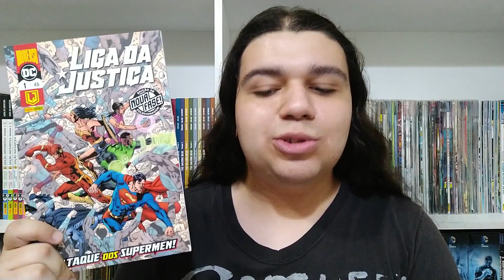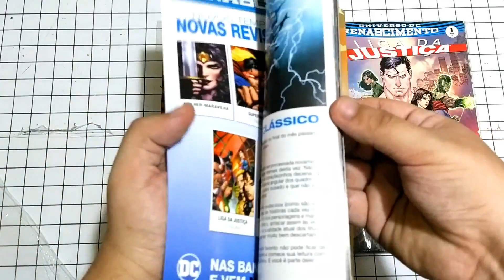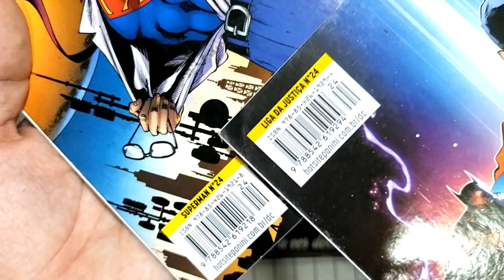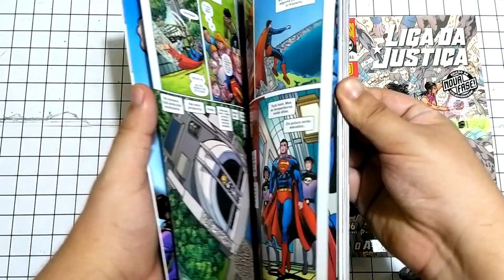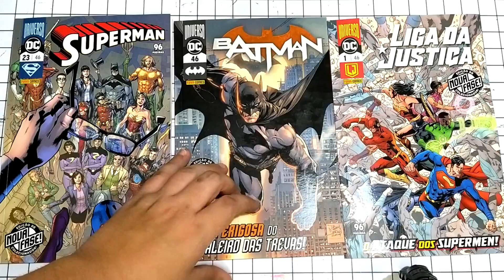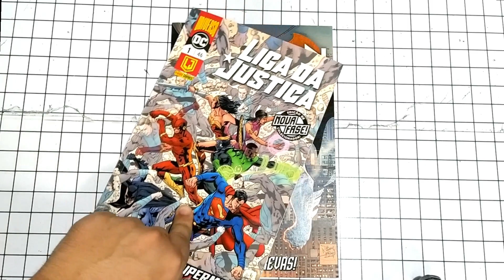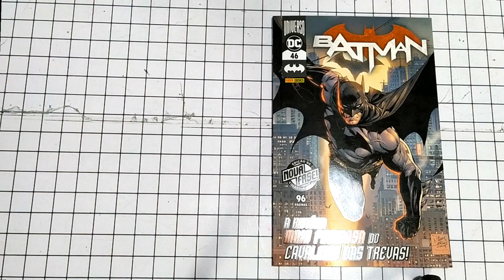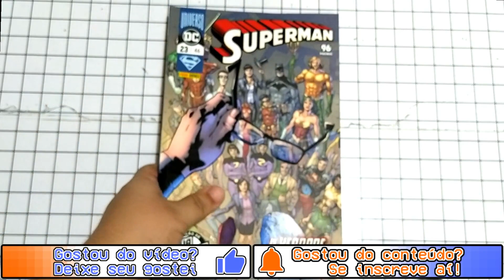TUDO SOBRE O NOVO FORMATO DA PANINI: MENSAIS DE LUXO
Há uns meses a panini avisou que ia ter umas mudanças nas revistas mensais. E agora esse novo formato ja chegou às bancas!
E muita gente se pergunta COMO TÁ ESSA COISA?
Pra sanar todas as suas dúvidas, o Hegis aqui fez um SUPER COMPARATIVO entre as revistas mensais de 2016, 2020 e o novo formato de mensal de luxo de 2021!

►Músicas usadas: